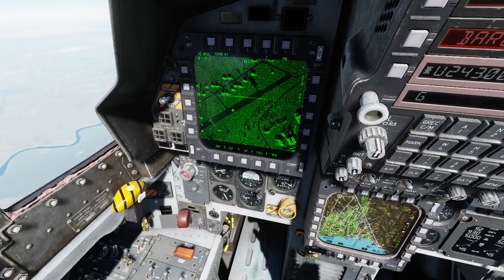F-15E last second SAM shack and a double splash (DCS)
That SA-2 was destroyed just a few seconds after he shot at me. And then got lucky with two Su24 that didn't see me coming from above :)